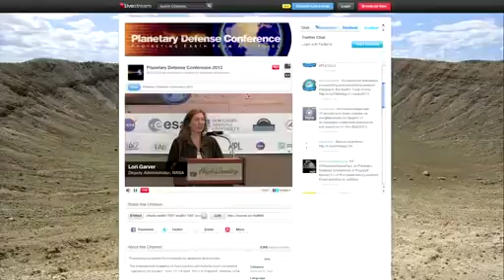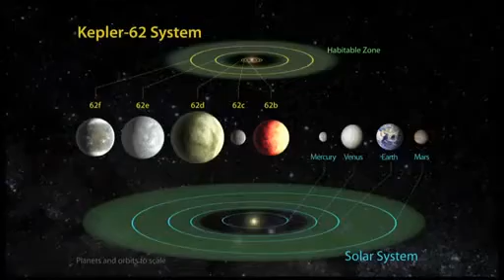This Week @ NASA April 21, 2013